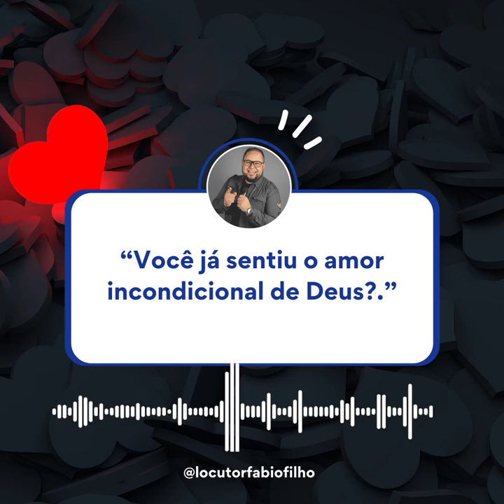Amor Incondicional - Recado de Deus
Você já sentiu o amor incondicional de Deus?

Reflexão com Fabio Filho é um quadro no Edificando Vidas, programa de rádio da Igreja ADSA Brasil - Assembleia de Deus Ministério em Santo Amaro.

TITULO: Você já sentiu o amor incondicional de Deus?